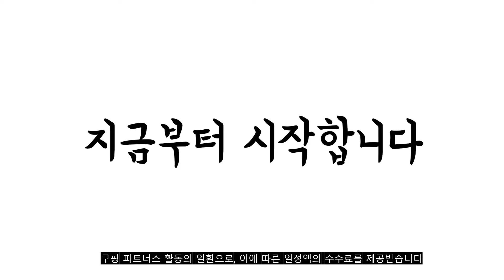광고 2022년 7월 삼성김치냉장고뚜껑형 판매 추천순위 TOP10 가성비 평점 후기 비교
❤️❤️❤️광고 2022년 7월 삼성김치냉장고뚜껑형 판매 추천순위 TOP10❤️❤️❤️

1위. #[딤채] 뚜껑형김치냉장고 EDL20EFWNSS 200리터 2룸   [680,000원]

2위. 삼성전자 김치플러스 뚜껑형 김치냉장고, 세린 실버, RP22A3111Z1 [667,500원]

3위. 삼성전자 김치플러스 뚜껑형 김치냉장고, 그레이지, RP20A3111EG [669,000원]

4위. 삼성전자 김치플러스 뚜껑형 김치냉장고, 리파인드 이녹스, RP13A1011S9 [479,480원]

5위. 캐리어 피트인 파스텔 4도어 냉장고 HRF-SN566HBFR[566L] [1,065,300원]

6위. 삼성전자 비스포크 프리스탠딩 4도어 냉장고 865L 방문설치, 글램 화이트(도어), 오프 화이트(내부), RF85B923135 [2,426,950원]

7위. 삼성전자 김치플러스 뚜껑형 김치냉장고, 세린 실버, RP22A31A1Z1 [804,660원]

8위. 삼성전자 BESPOKE 김치플러스 뚜껑형 화이트 방문설치, RP22A3531CW [853,300원]

9위. 삼성전자 BESPOKE 식기세척기 빌트인 12인용 방문설치, DW60T8065LBS(글램베이지) [1,040,360원]

10위. #[삼성전자/RP22A3111S9] 김치냉장고 뚜껑형221L/리파인드이녹스.김치플러스/1등급/22년형/2도어/전국무료배송.폐가전수거(2주이상소요)   [770,010원]